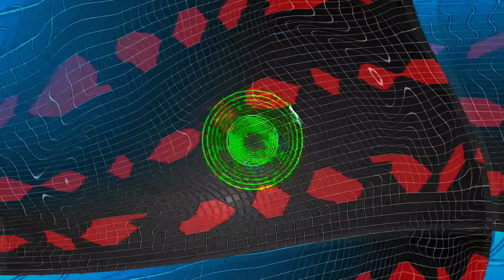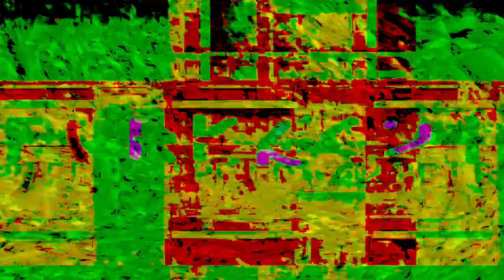[EPILEPSY WARNING] Movie 24 02 13 10h25m53s